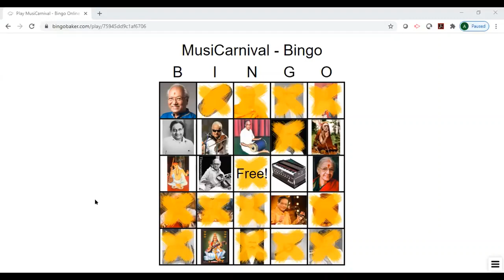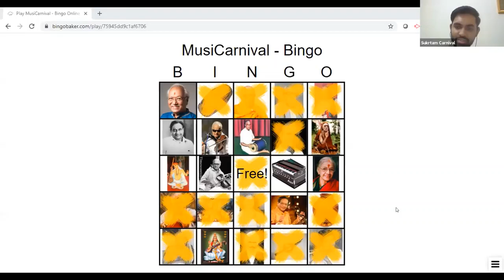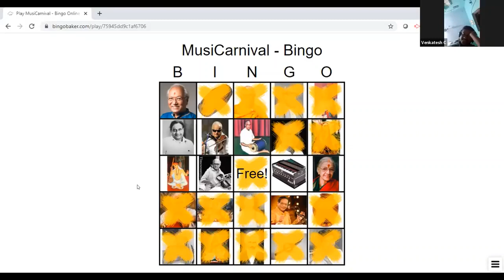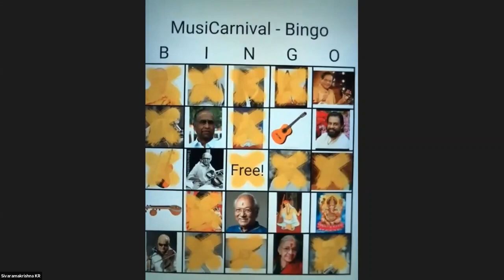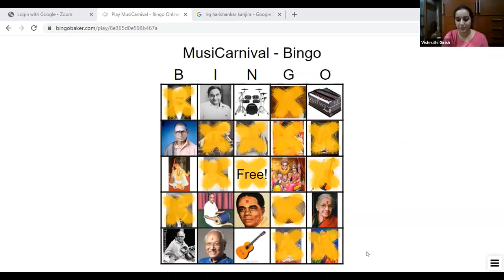BINGO - Recorded Session - musiCarnival'20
Recorded Session of Bingo - the game of luck with a musical twist - hosted by Visvesh Chandrashekar at musiCarnival'20.

About musiCarnival'20:
Sukrtam Foundation takes immense pleasure in presenting to you the second edition of musiCarnival (on the 7th, 8th and 9th of August 2020). This time, the carnival is going global and online.

musiCarnival'20 is a 3-day gala event filled with music and fun, exclusively designed for students of music and rasikas alike. It not only aims at encouraging students and connoisseurs of music to immerse themselves in an experience that will boost their musical creativity, but also at tickling the intellect by fostering an atmosphere of learning through various fun filled events.

The line up of events include live quiz sessions, live interactive games, hosted game shows,  a grand online Treasure hunt, fun filled musical video shows by kids, a unique gridlock skit and a long list of games.